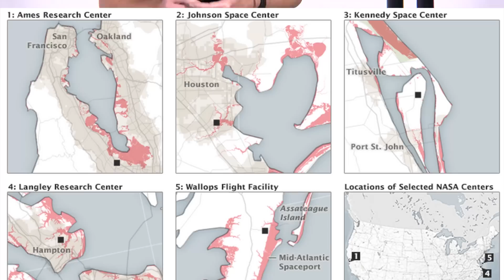Cancer Fighting Sponges, Porn Extortion and Facebook’s New Dislike button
Is Facebook really getting a dislike button? Why do people have porn apps on their phones? How do we cure cancer? Let's find out.